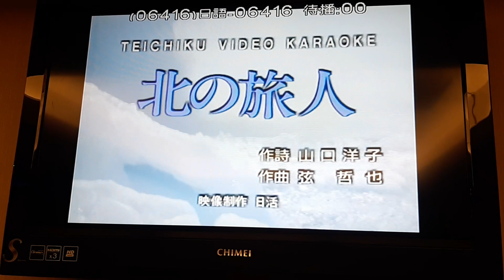相はら翻唱 北の旅人 志明一族 演歌秀